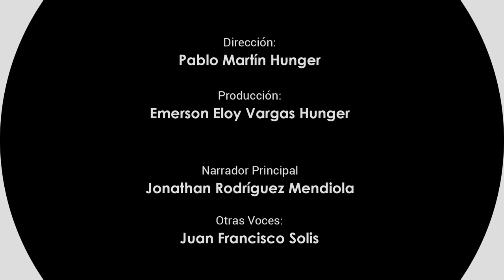339 La Crisis de los Siglos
¡Momentos con Dios!! El título de hoy es: "La Crisis de los Siglos". Dios te regale su paz y bendición... ¡Comparte esta reflexión con tus amigos!